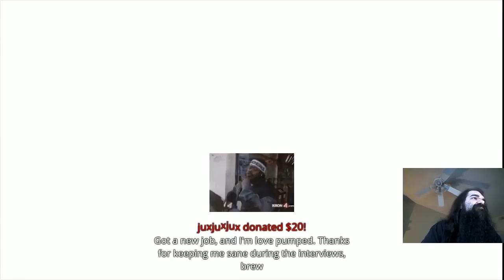[Part 1] Aris Plays Dark Souls: Remastered - First Try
Aris spends the entirety of the game evaluating its worth, for better or worse. I apologize for the long wait, I know everyone was foaming at the mouth for Aris' 420th run of a Souls game.